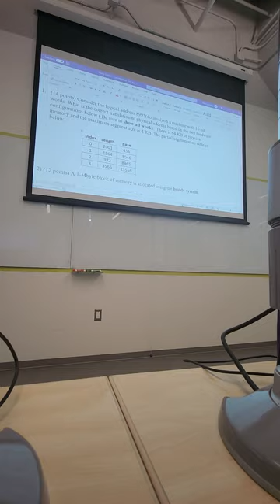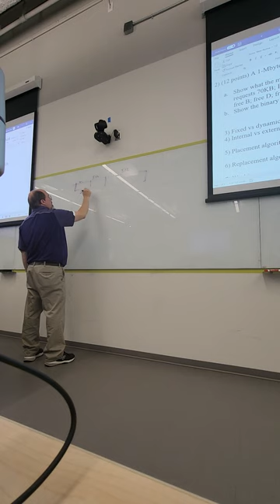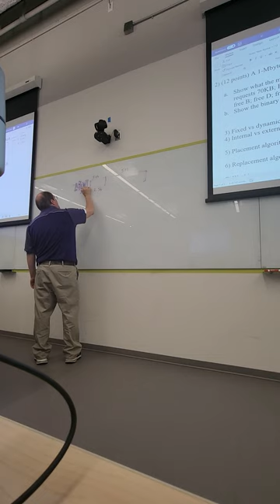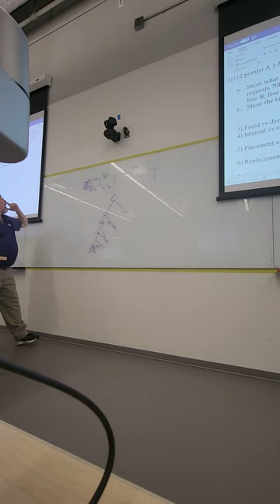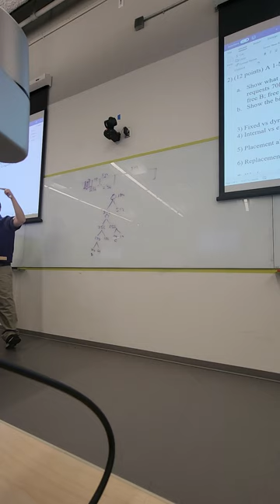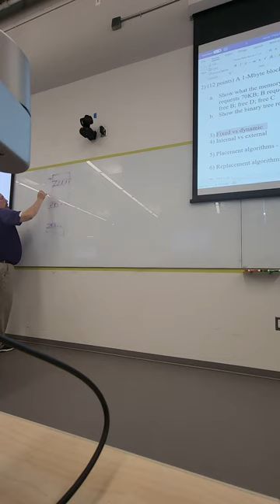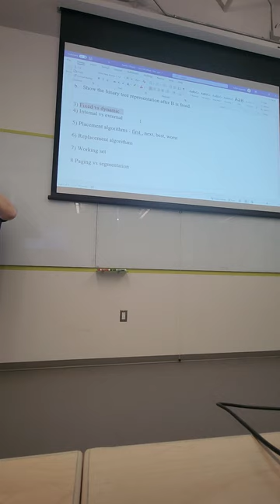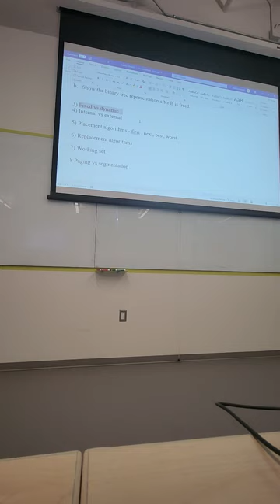Exam 1 Review part 2